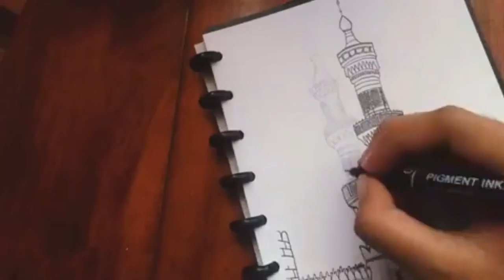SKETCH PRACTICE VIDEO - MOSQUE FROM EROICA COMIC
This is my first sketch timelapse. I will create it again!